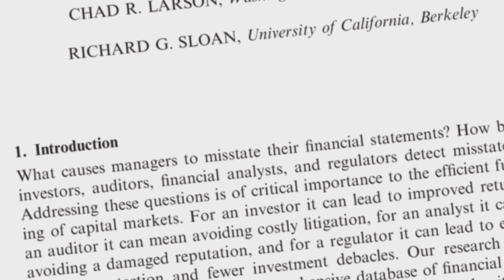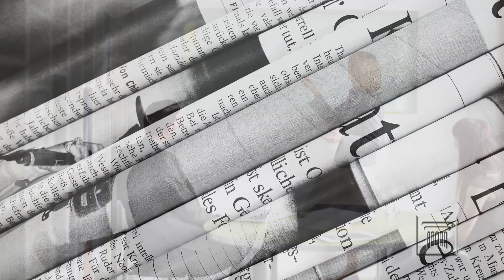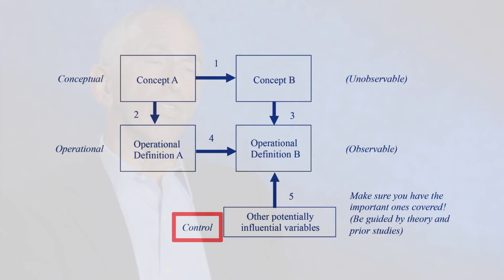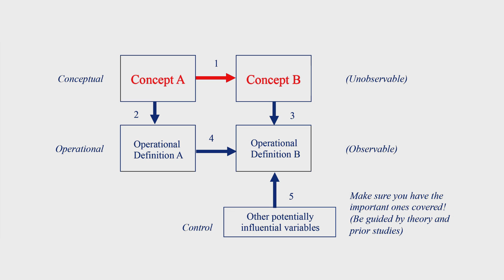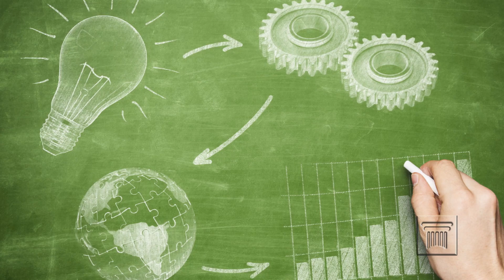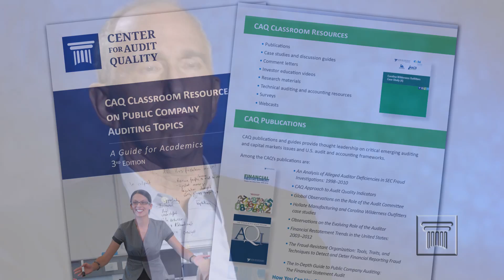How to Develop a Successful Research Proposal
The Center for Audit Quality (CAQ) has developed a video series that offers expert guidance and advice on how to develop a successful research proposal. Divided into chapters, the videos examine how to identify a good research question, where to find a good research question, the tools for executing a successful proposal, and insights on the benefits of applying for CAQ research awards.